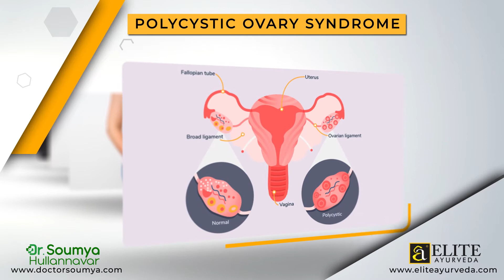PCOS / PCOD Treatment at EliteAyurveda - Reversal In 3 Cycles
Polycystic Ovary Syndrome Treatment? Reversal In 3 Cycles?
Dr. Soumya Hullannavar, lead consultant at EliteAyurveda, answers these questions.

Know about our time tested Ayurvedic approach for PCOS Treatment